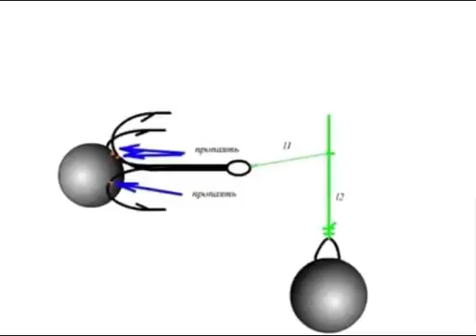видео лаборатории астанова